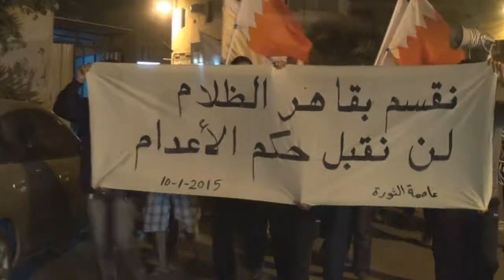مسيرة "نقسم بقاهر الظُلام، لن نقبل حكم الإعدام" في سترة مهزة 2015\1\10 Bahrain